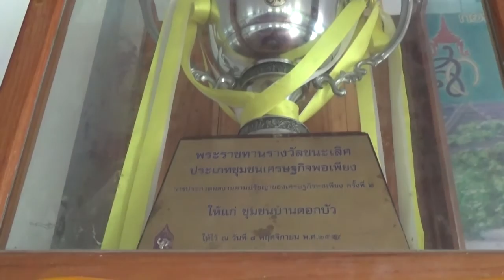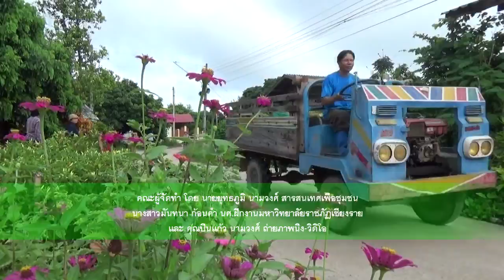ประวัติหมู่บ้านบัว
บ้านบัว หมู่ที่ 4 ตำบลบ้านตุ่น อำเภอเมืองพะเยา จังหวัดพะเยา เดิมที..บ้านบัว เป็นป่า โดยมี ปู่ติ๊บ กับย่าสมนา สองผัวเมีย เดิมเป็นคนบ้านตุ่นกลางเป็นคนทำไร่ ทำสวน เลี้ยงสัตว์ เห็นพื้นที่ป่าแห่งนี้ซึ่งมีความอุดมสมบูรณ์เหมาะกับการประกอบอาชีพ  จึงได้ย้ายเข้ามาอยู่เป็นคนแรก ปู่บัวก็ได้  ติดตามมาอยู่ด้วย
 อยู่มาวันหนึ่งในตอนเช้าปู่บัวได้ลงไปเก็บใบพลู สำหรับการเคี้ยวหมากของคนโบราณ ในขณะนั้นยังเช้ามืด  อยู่ๆก็มีเหตุการณ์ไม่คาดคิดเกิดขึ้น ได้มี เสือโคร่งตัวหนึ่งได้ตะครุบและกัดปู่บัวจนเสียชีวิต
ชาวบ้านจึงตั้งหมู่บ้านตามชื่อของปู่บัว..ว่า.. “บ้านบัว” ..มาจนถึงทุกวันนี้.

ผลงานในอดีตที่ผ่านมาบ้านบัวเป็นหมู่บ้านต้นแบบดีเด่น ชนะเลิศตามโครงการเชิดชูเกียรติผู้นำเครือข่ายพัฒนาชุมชนดีเด่น เป็นหมู่บ้านเศรษฐกิจพอเพียง “อยู่เย็นเป็นสุข ” และหมู่บ้านพึ่งตนเอง ดีเด่นระดับจังหวัดพะเยา ในปี 2551 และนายบาล บุญก้ำ ผู้นำชุมชนที่ได้รับการคัดเลือกเป็นผู้ใหญ่บ้านยอดเยี่ยม. แหนบทองคำ...ประจำปี 2551 และล่าสุดได้รับรางวัลชนะเลิศถ้วยพระราชทาน ของพระบาทสมเด็จพระเจ้าอยู่หัว เป็นหมู่บ้านต้นแบบเศรษฐกิจพอเพียงดีเด่นระดับประเทศ เมื่อปี 2553

บ้านบัวมีบ้านเรือนอยู่จำนวน 215 ครัวเรือน จำนวนประชากร 763 คน ประชาชนส่วนใหญ่ของบ้านบัว มีการประกอบอาชีพด้านการเกษตรกรรม  เช่น  การทำนา ทำสวน ปลูกหญ้า เลี้ยงสัตว์ และอาชีพหัตกรรมจักสานไม้ไผ่ โดยมีกลุ่มอาชีพจักสานเข่งไม้ไผ่เป็นอาชีพที่ทำให้ประชาชนในหมู่บ้านมีรายได้จากอาชีพนี้อย่างเป็นกอบเป็นกำ
ผลิตภัณฑ์ที่เด่นและน่าสนใจของหมู่บ้านนอกจากข้าวอินทรีย์ที่ลือชื่อของหมู่บ้านแล้ว ผลิตภัณฑ์เข่งและสุ่มไก่จากไม้ไผ่ ก็เป็นผลิตภัณฑ์เด่นของหมู่บ้านและเป็นที่รู้จักกันโดยทั่วไป เดิมทีเป็นอาชีพเสริมของหมู่บ้านและทำรายได้ให้กับครัวเรือนของบ้านบัวเป็นอย่างดี สามารถนำไปจำหน่ายได้หลายพื้นที่ ทั้งในจังหวัดและต่างจังหวัด และปัจจุบันหลายครอบครัวทำกันจนกลายเป็นอาชีพหลักของครอบครัวเลยทีเดียว